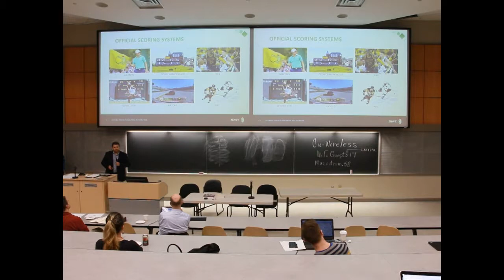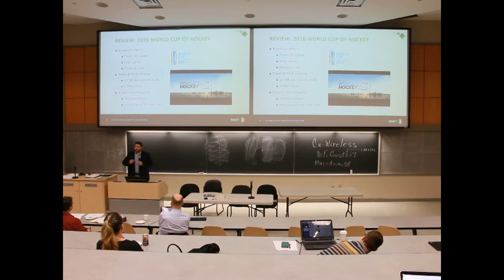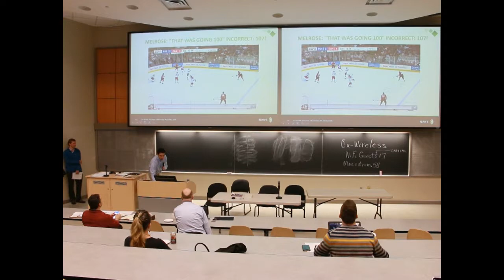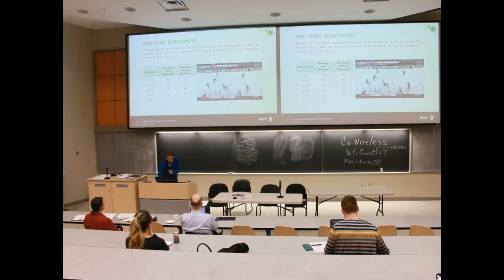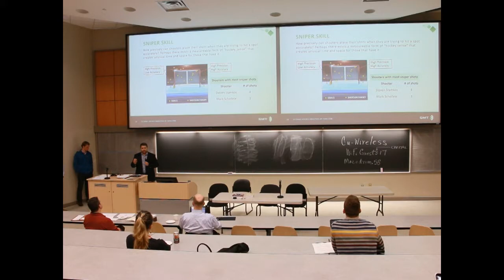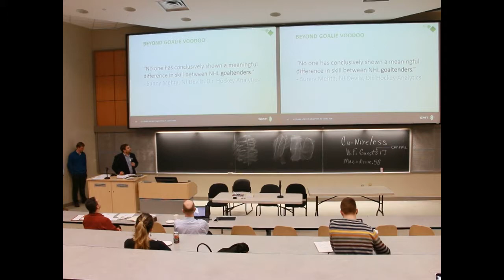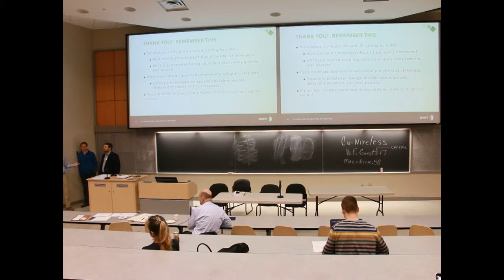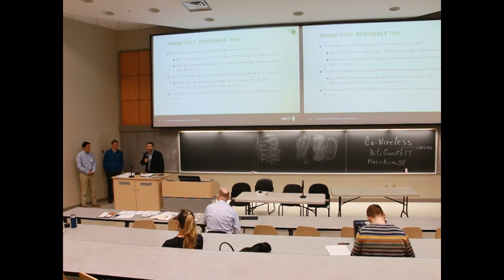OTTHAC - SMT Presentation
SMT
Ottawa ON
Ottawa Hockey Analytics Conference